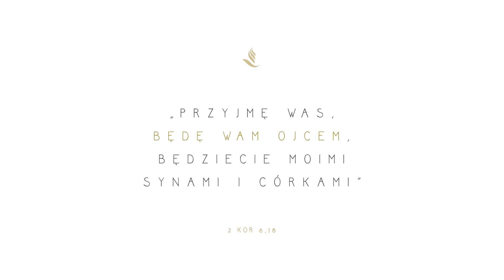Konferencja 24/7 Serce Dawida - Będę Wam Ojcem // o. Roman Groszewski SJ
Konferencja 24/7 Serce Dawida - Będę Wam Ojcem odbędzie się w dniach 21-22 października 2017r. w Hali Expo XXI przy ul. Prądzyńskiego 12/14 w Warszawie. Więcej informacji oraz rejestracja na stronie
Zapraszamy!